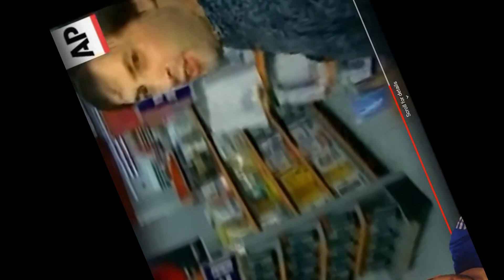Francis "The Viper" Higgins - FAT 32 Origin